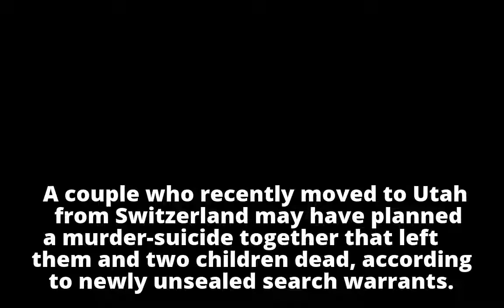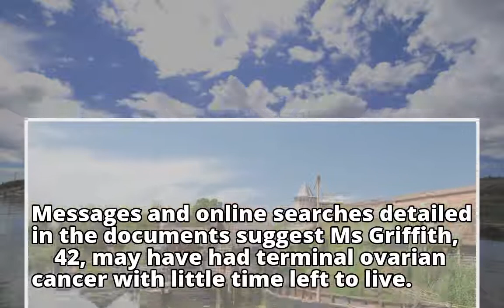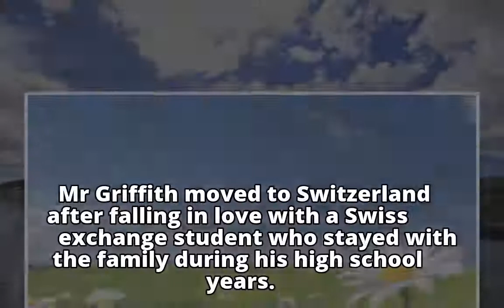Disturbing messages exchanged between couple before family murder-suicide